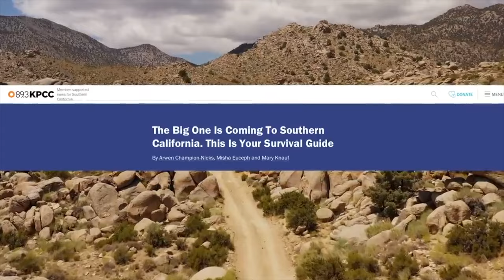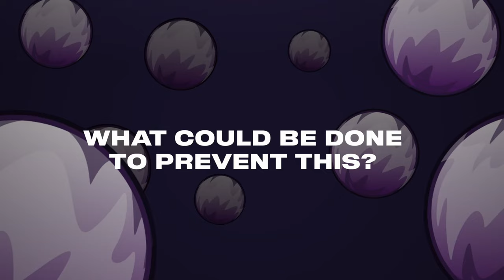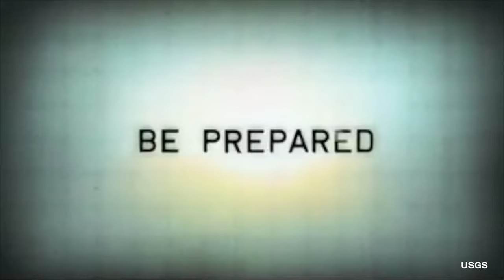What if The San Andreas Fault Ruptured Tomorrow?